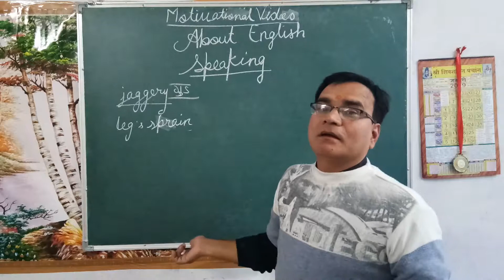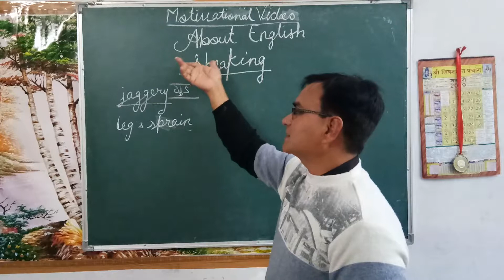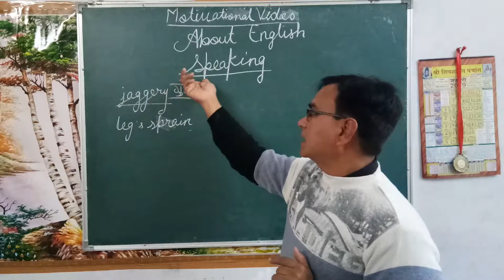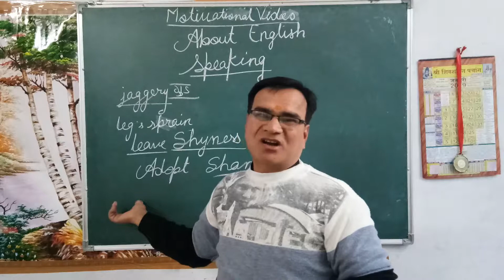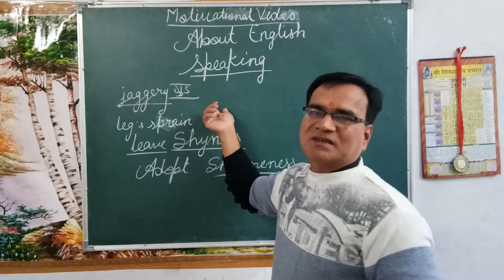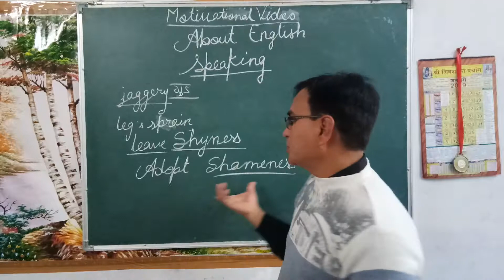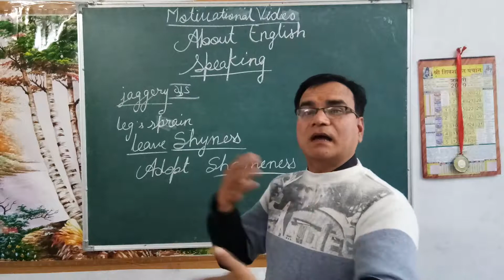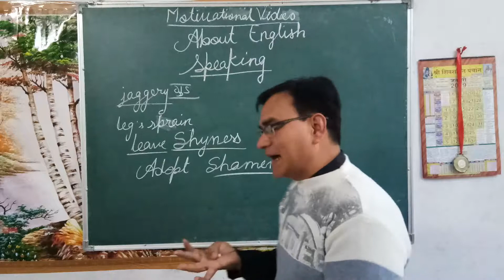Motivational video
English spoken channel